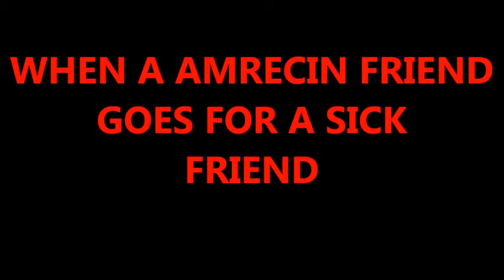BEST FUNNY VIDEO ..HAL CHAL PUCHNA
we are not professional artists just made for fun